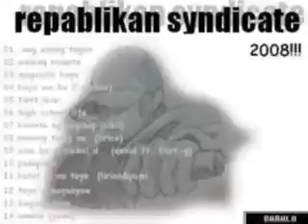paano pa gaganahan - repablikan syndicate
Repablikan Records Syndicate Productions